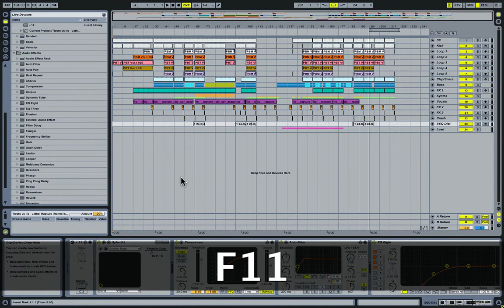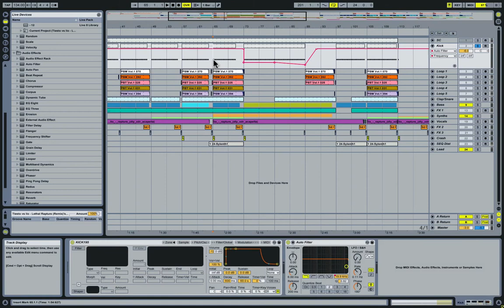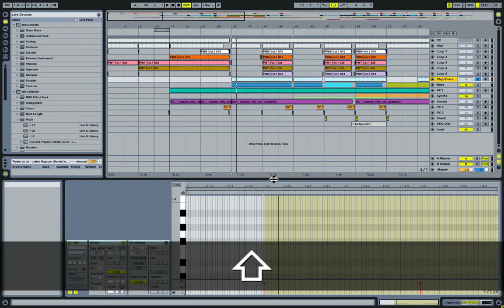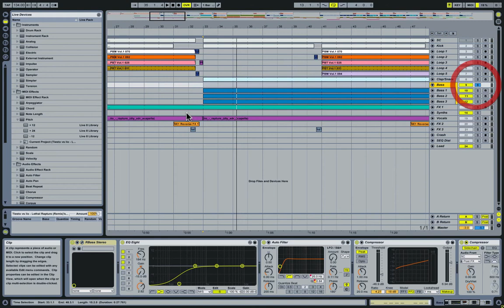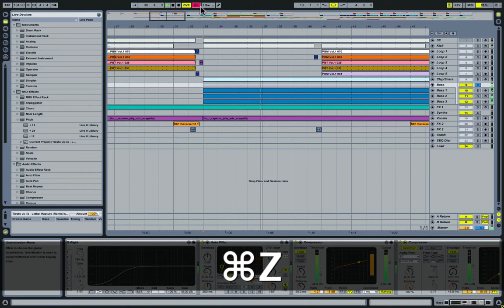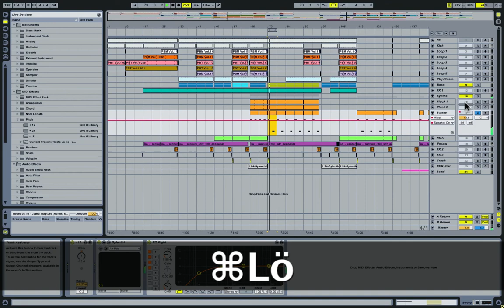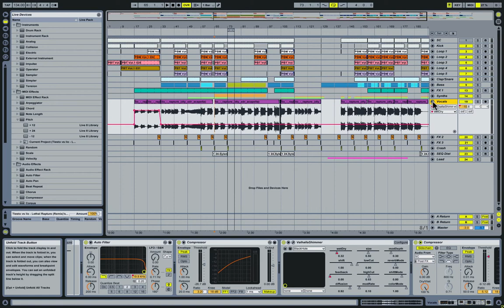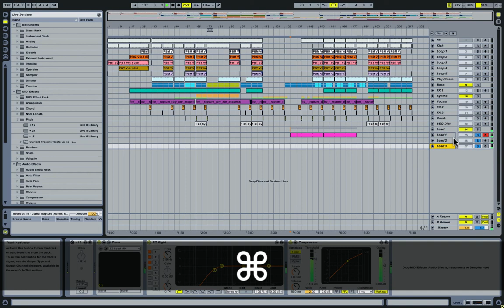Guide: Lär dig göra musik - Del 9 - Mer arrangemang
Jag plockar upp ett komplett arrangemang till en låt jag gjort nyligen, och visar vad som finns var. Vi går uppifrån och ner. I nästa del går vi från vänster till höger.